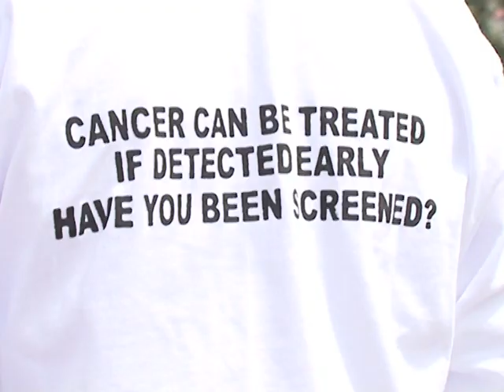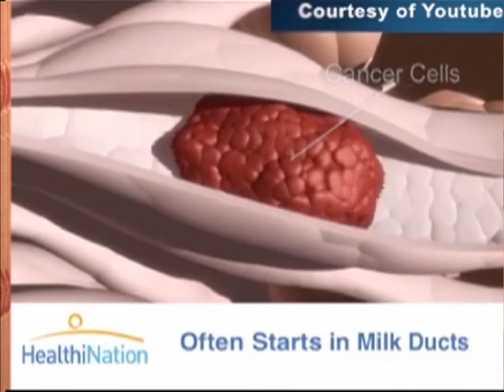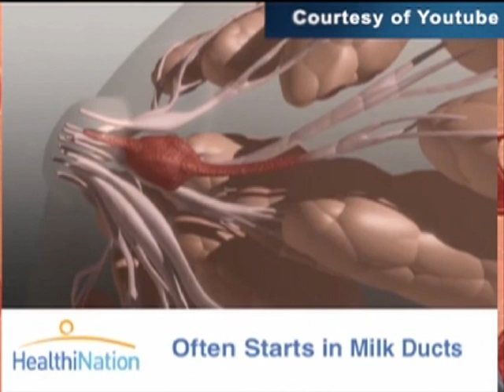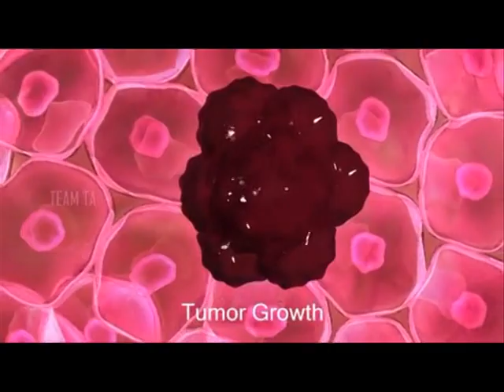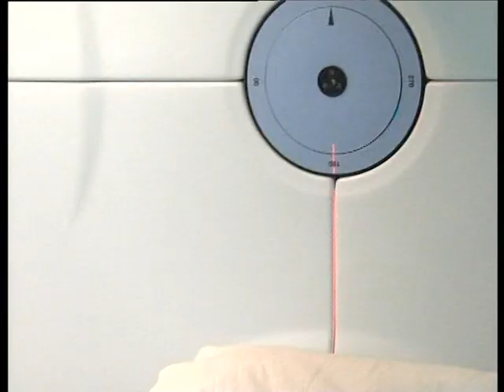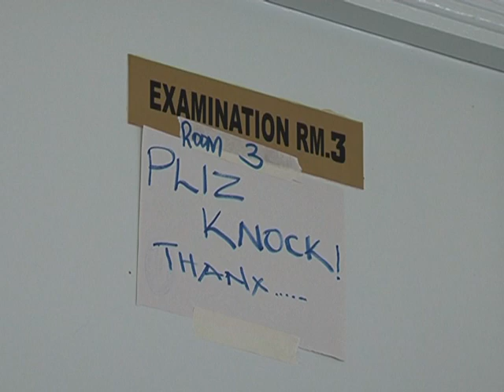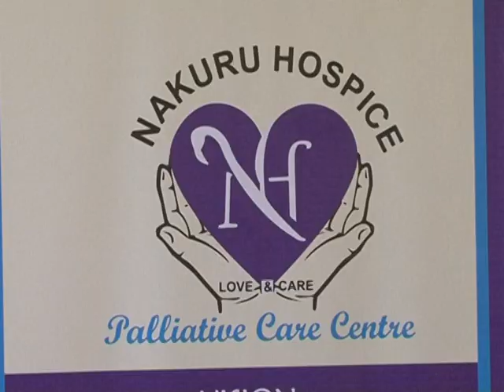Cancer " The Silent Killer"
Silent Killer is a documentary program highlighting the rampant cases of Breast Cancer in Kenya today.